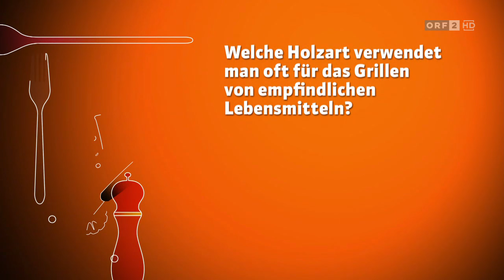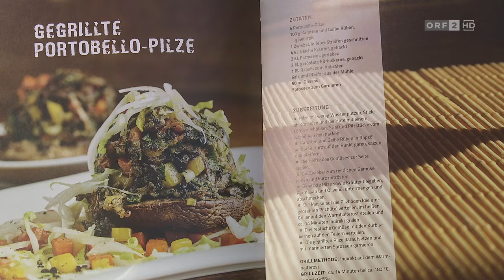Frisch gekocht mit Andi & Alex und Yulia am Grill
ORF, 1. Juni 2016 - mehr über Yulia finden Sie

Wir grillen:
Gegrillte Schweinsbackerl mit Balsamicolinsen
Forellenfilet gegrillt mit Wildkräutersalat und gefüllten Frühkartoffeln